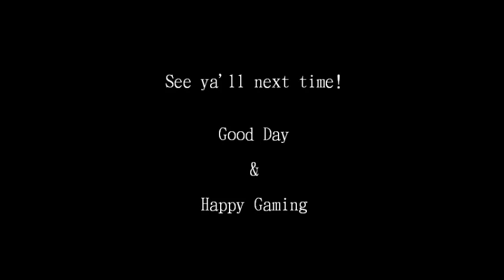SkyRoam Ep. 18: Stony Creek Cave, Potatoes and Narfi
Whilst TwoHawks enters Stony Creek Cave to kill some dastardly bandits, Zuh'PanDarrr helps some locals in Iverstead.